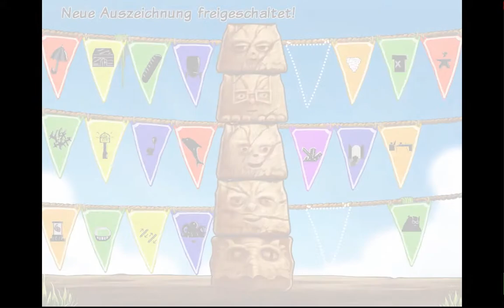Let's Play Indies Folge [005] Tribloos 2